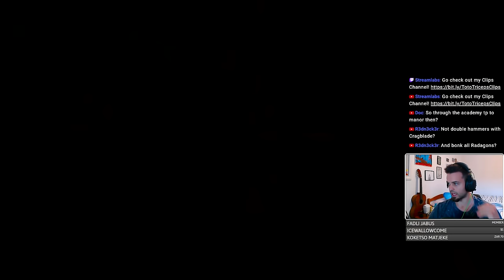So I turned EVERYTHING in Elden Ring into the Final Boss... It's Hell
I just realized i beat all the Radagons with his sons weapon dressed up us his ex-wife... some things do really come back to bite you.

A really cool Elden Ring challenge run i came up with, i though it was going to be a much bigger disaster but it turned into one of the most fun challenges! Elden Ring randomizer is so much fun!
And thanks to everyone that watches these videos, really appreciate it and its a huge honor to me :)

🕘Timestamps:
00:00 - Cool Intro!
00:30 - John Elden Ring.

The style of this video is similar to Iron Pineapple and LilAggy in parts. A large influence on this channel are those guys and of course Smallant. I give my thanks to these guys that inspire my content :D